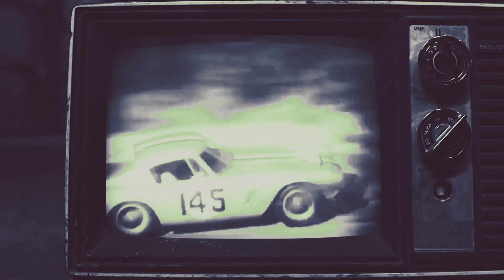Henry Fong & Knock2 - What’s the Move (feat. General Degree) [Jayceeoh Remix]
Henry Fong and Knock2's collaboration "What's the Move (feat. General Degree)" receives a collection of remixes, led by Tisoki's jarringly seductive rework. The package is rounded out by a pumping trap remix courtesy of Jayceeoh alongside additional remixes from SpeedStr and RemK.